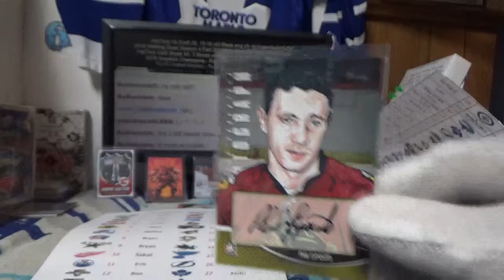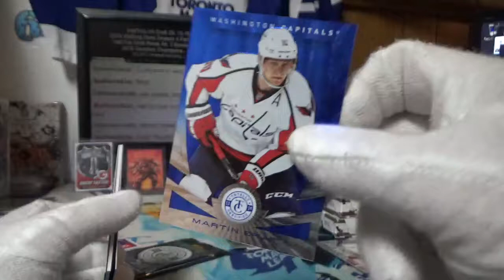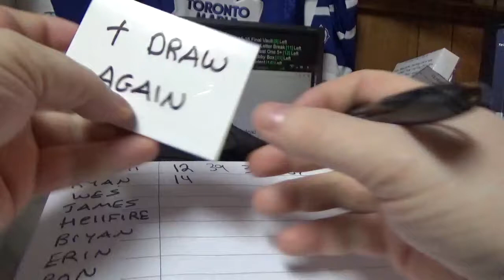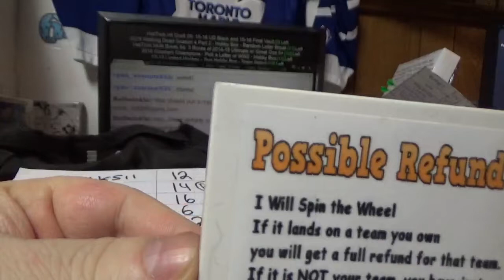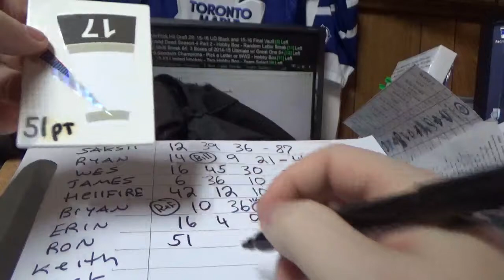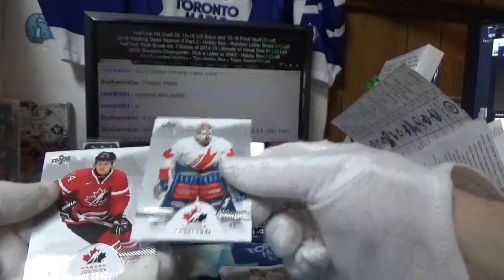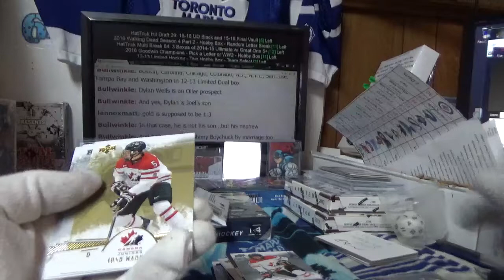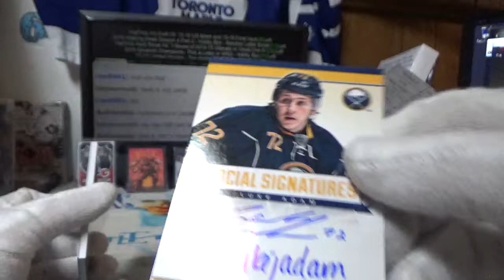13-14 Totally Certified | Subterfuge Box Break #2298 Cash Darts Night!